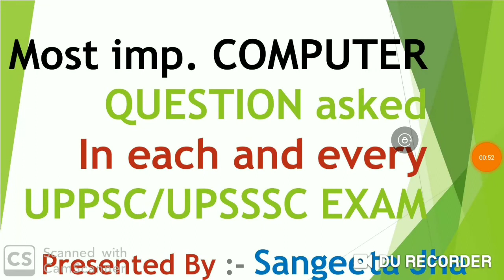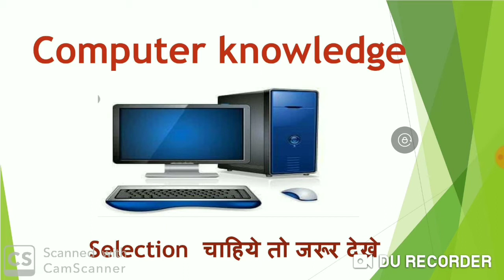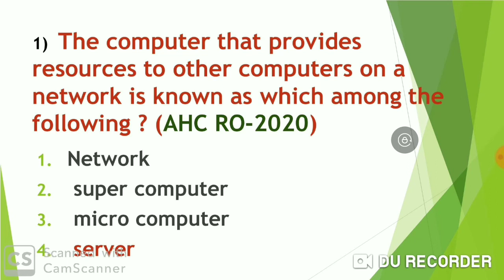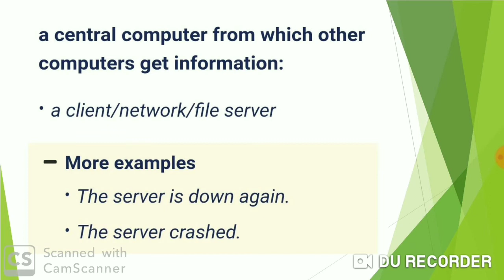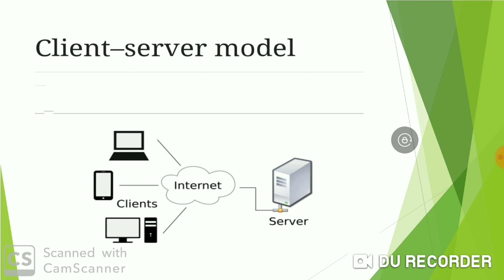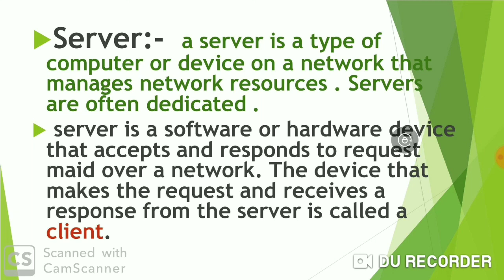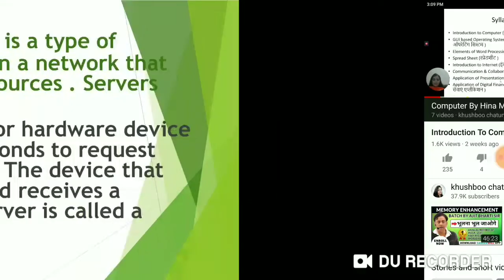Computer knowledge uppsc/upsssc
Most important question for  UPPSC/upsssc exam